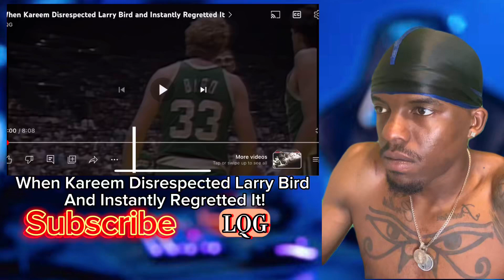Larry Legend Wouldn’t Back Down vs Kareem ABDUL & Instantly Regretted That ELBOW NBA Finals Game 4